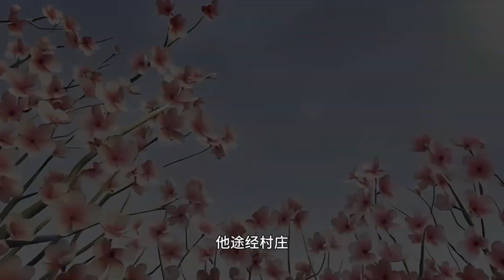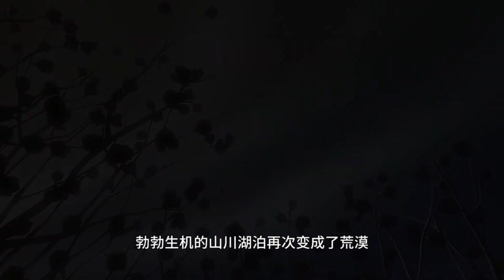Tập 248: Voi xúc phạm thiên đế và cái kết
Con voi già râu trắng đã xúc phạm đến Thiên Đế nên Thiên Đế sai con rồng, đầu của muôn loài rồng đến bắt voi. Xích quỷ từ trên trời giáng xuống, khóa chặt thân và chân con voi. Dù xích quỷ mạnh mẽ nhưng con voi vẫn không lay chuyển khát vọng bảo vệ vùng đất này và sẽ không bao giờ đầu hàng Thiên Đế. Cuối cùng, con voi thoát khỏi xiềng xích của quỷ. Con rồng quá xúc động nên mất bình tĩnh và ngay lập tức triệu hồi thanh kiếm diệt yêu. Nhưng cách đây không lâu, con voi là nàng tiên ở bên cạnh Thiên hoàng và chịu trách nhiệm vận chuyển rượu hoàng gia. Khi đi qua dãy núi Nam Lĩnh, nơi đây hoang tàn và không có người ở. và thế giới lúc này giống như một luyện ngục